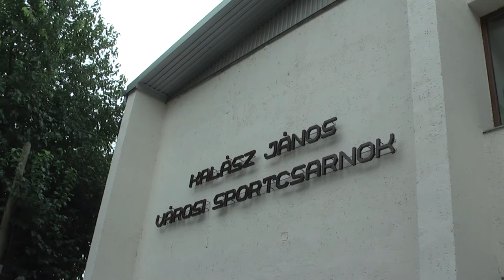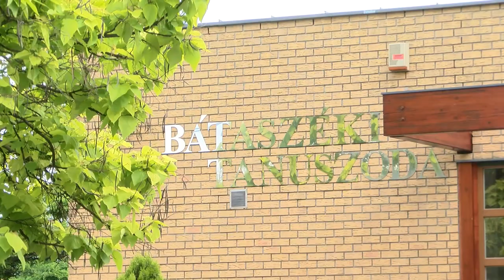Vendégségben - Bognár Jenő Bátaszék volt polgármestere